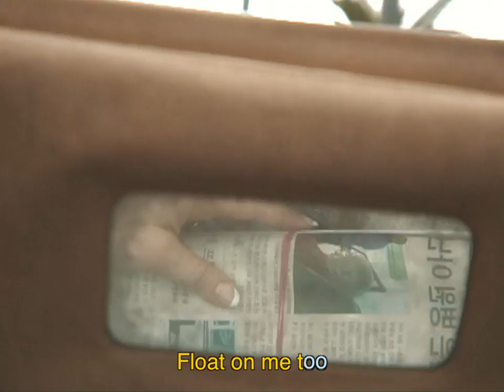OYLS - Visa (Paid For My Parking Ticket) Official Music Video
OYLS (For Your Consideration) Episode 1
- Part 1/8 of a visual pop opera by OYLS

Director: Nicole Lipp
Cinematographer: Christian Klein
Editor and AD: Martí Hoyos
Colorist: Gabe Sanchez
Executive Producer: Dave Zierler
Production Company: AYF Media

Cast:
Nicole Lipp as 'The Driver'
Michael Lipp as 'The Businessman'
Grace Morrison as 'The Runner'
Josie Jones as 'The Actress'

Thank you Neil Abramson, Hans German Autobody, Joe Samaniego and Tina.

Handwritten-Records